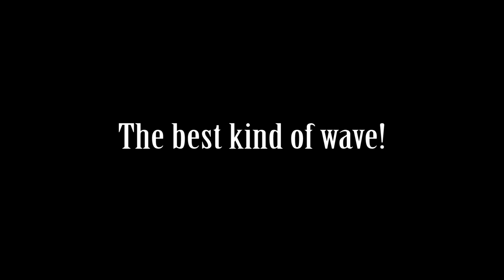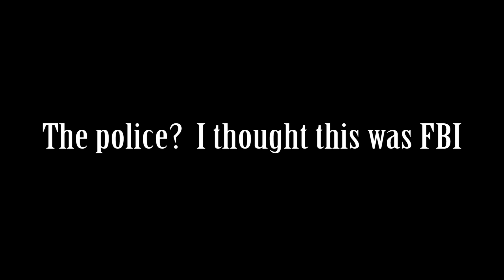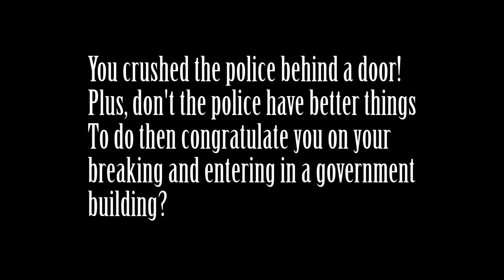Digimon 3 Predator Vs Digimon - A Dramatic Reading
Looking to get this unknown Let's Player known?  Want to know the best way to support me without spending a dime?

Can you diggit, Sucka?

Ohhh Yeah, Diggit!

(I felt the need to do both the Macho Man and Booker T)

Linkage